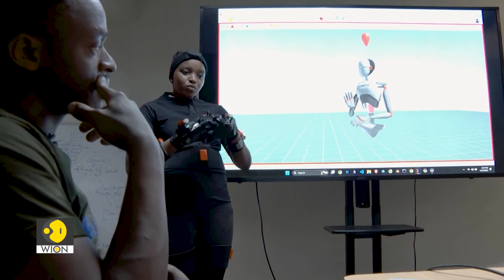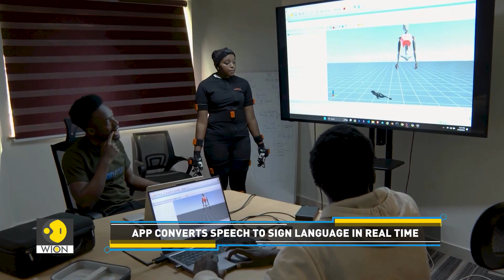AI App Converts Text & Speech To Sign Language In Real Time | Tech It Out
The deaf and hard of hearing community faces challenges to get through people who aren't familiar with sign language, especially in critical situations like medical emergency. This video spotlights how an AI app brings a ray of hope for the deaf community in Kenya.